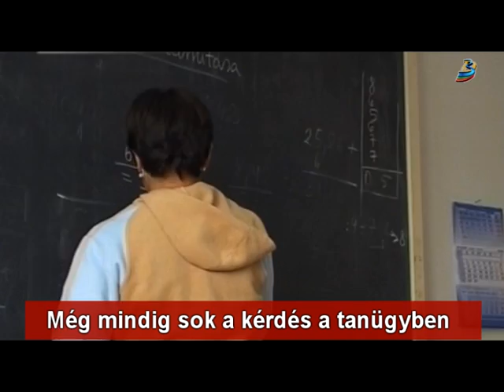Még mindig sok a kérdés a tanügyben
Megkezdődött a második félév a napközikben és az iskolákban. Hargita megyében mintegy 53 ezer gyermek jár az oktatási intézmények valamelyikébe, amelyek közül több számára tűnhet ijesztőnek és sötétnek a jövő. Ettől az évtől szigorúan alkalmazzák a fejkvóta szerinti finanszírozást, a tanfelügyelőség erős kézzel próbálja rászorítani az iskolaigazgatókat, hogy találják meg a költségcsökkentés módjait.